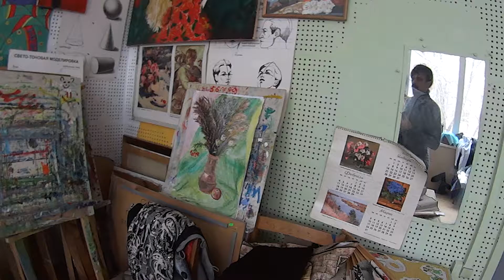Шестой открытый городской конкурс солдатской песни "ОТВАГА, МУЖЕСТВО И ЧЕСТЬ!" СКК "Вместе".